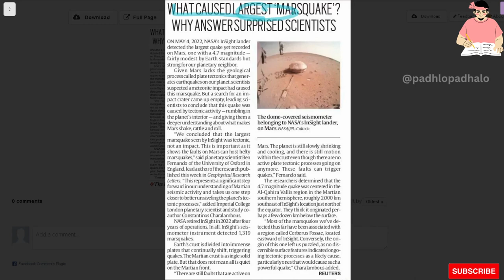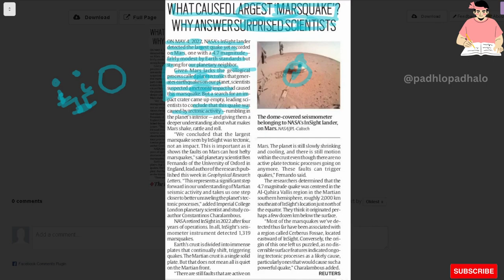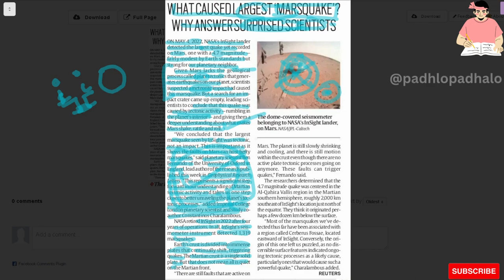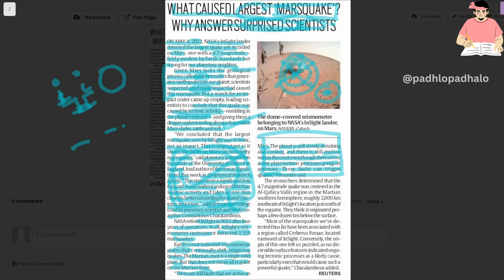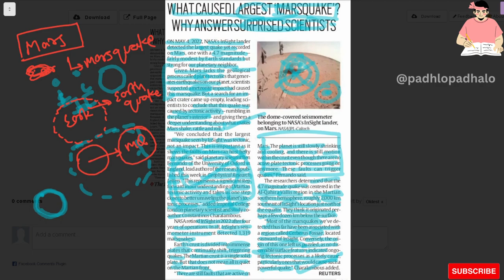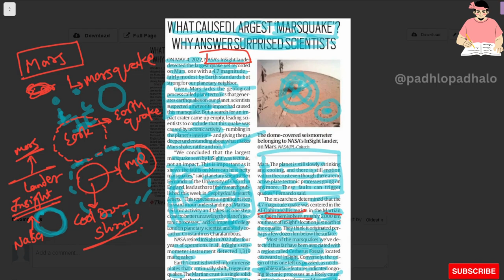Lagrest MARSQUAKE ever.